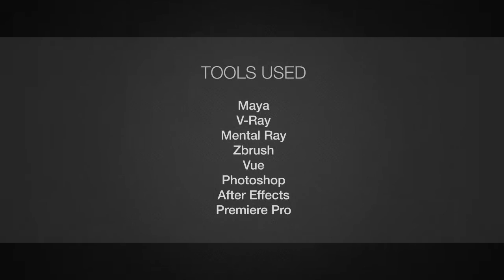Akif Top | Showreel Autumn 2013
A compilation of my school projects from Digital Graphics, Nackademin and other fun stuff I have been doing for the last couple of years.

Want to see more of that stuff?